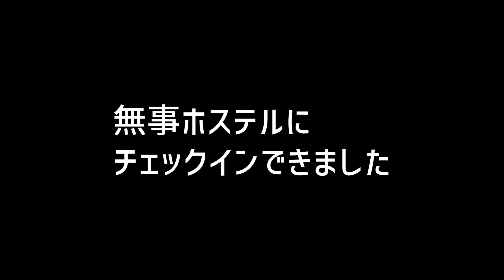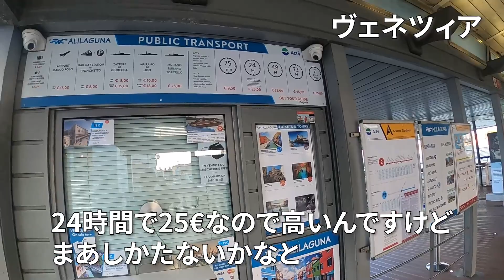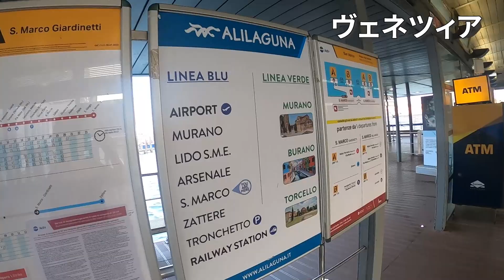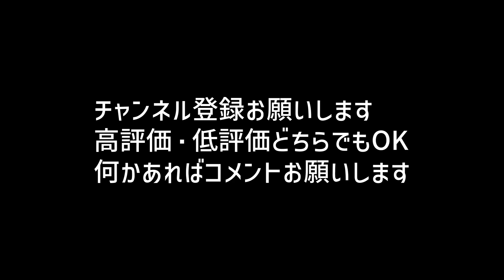水の都ヴェネツィアを散歩/EP130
こんにちは。N-travelです。おっさんがなんとなく旅してます。

2022年9月6日フィレンツェからヴェネツィアに移動しました。水の都を散策します。

コメントもお待ちしています。編集は少なめです。リアルはもう帰国してるので、編集がんばります。